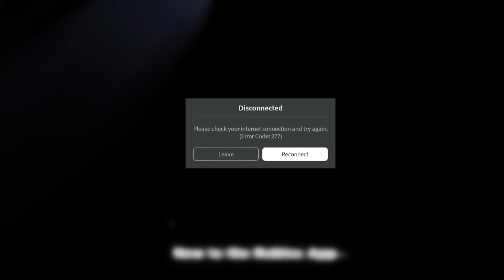frontlines with my friend